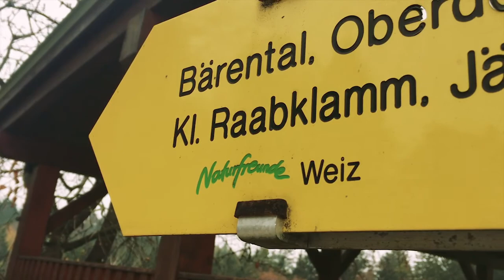Herbst Fotospaziergang an der Raab in der Steiermark im Wald Teil 1 Fototipps mit dem Smartphone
Nahe ran und tief runter & Kamera / Smartphone drehen

Verwende deine Beine!
Sehr oft verwenden Fotografen teure Hardware statt ein paar Schritte Richtung Objekt zu gehen oder einfach mal in die Knie. Gehe so nah wie möglich ran und bewege dich auf Augenhöre deines Gegenüber - und es nur ein paar Zentimeter Größe sind... Die Pilze waren nur wenige Zentimeter groß ;)

Nahe ran und tief runter / Fotografieren aus der richtigen Perspektive

Die Bauform eines Smartphones ist perfekt für solche Aufnahmen. Flach und die Kamera befindet sich an der Oberseite des Gehäuses. Somit kannst du ganz tief runter.

Oft neigen Fotografen dazu, sich auf ihre teure Kameraausrüstung zu verlassen, anstatt die einfachsten Werkzeuge zu nutzen, die sie immer bei sich tragen: ihre Beine und ihr Smartphone. Es ist erstaunlich, wie viele großartige Fotos man machen kann, indem man sich nur ein paar Schritte näher an das gewünschte Objekt heranbewegt oder einfach mal in die Hocke geht, um die Welt aus einer anderen Perspektive zu betrachten. Das Geheimnis für beeindruckende Fotos liegt oft darin, näher heranzugehen und sich auf Augenhöhe mit dem Motiv zu begeben, selbst wenn es nur wenige Zentimeter groß ist. Ein gutes Beispiel dafür sind winzige Pilze, die nur wenige Zentimeter groß sind, aber in ihrer Schönheit und Einzigartigkeit überzeugen können, wenn man sich ihnen auf die richtige Weise nähert.

Das Konzept "nahe ran und tief runter" ist in der Fotografie von entscheidender Bedeutung. Es bedeutet, dass man sich dem gewünschten Motiv so nah wie möglich nähert und sich auf die Ebene des Motivs begibt, um es aus einer Perspektive zu betrachten, die oft übersehen wird. Dies kann den Unterschied zwischen einer durchschnittlichen und einer außergewöhnlichen Aufnahme ausmachen. Wenn du dich beispielsweise einem kleinen Pilz näherst und dich auf Augenhöhe mit ihm begibst, eröffnet sich eine völlig neue Welt. Die Details und Strukturen des Pilzes werden sichtbar, die Farben werden intensiver, und die gesamte Komposition des Bildes gewinnt an Tiefe und Ausdruckskraft.

Die Bauform eines Smartphones ist besonders gut für diese Art der Fotografie geeignet. Die flache, handliche Form des Geräts und die Tatsache, dass die Kamera sich meist an der Oberseite des Gehäuses befindet, ermöglichen es, die Kamera ganz einfach tief nach unten zu richten. Dadurch kannst du in die Welt deines Motivs eintauchen und Perspektiven erkunden, die mit einer sperrigen DSLR-Kamera schwieriger zu erreichen wären. Dein Smartphone wird so zu einem vielseitigen Werkzeug für die kreative Fotografie, das in deiner Tasche steckt.

Um das Konzept "nahe ran und tief runter" in die Praxis umzusetzen, ist es hilfreich, die folgenden Schritte zu beachten:

Beobachte dein Motiv: Beginne damit, dein Motiv sorgfältig zu beobachten und herauszufinden, aus welcher Perspektive es am besten zur Geltung kommt.
Nähere dich dem Motiv: Schreite auf das Motiv zu, gehe so nah wie möglich heran. Verwende deine Beine, um die Entfernung zu verringern, anstatt auf den Zoom deiner Kamera oder deines Smartphones zu vertrauen.
Ändere deine Höhe: Experimentiere mit verschiedenen Höhen, indem du dich hinkniest oder dich sogar flach auf den Boden legst, um die Welt aus einer niedrigeren Perspektive zu betrachten. Dies kann eine dramatische Wirkung auf das Bild haben.

Insgesamt ist "nahe ran und tief runter" eine einfache, aber äußerst effektive Technik in der Fotografie. Sie erfordert kein teures Equipment, sondern lediglich ein aufmerksames Auge und die Bereitschaft, sich physisch in die Welt deines Motivs zu begeben. Mit dieser Herangehensweise kannst du erstaunliche Aufnahmen machen, die oft übersehen werden und die Schönheit und Einzigartigkeit der kleinen Dinge im Leben einfangen.

Siehe Video...

DJI Osmo Mobile
Canon DSLR

365 Tage Erfolgstagebuch Buch
Fotografieren und Filmen mit dem Smartphone? Amazon Buch
36 Strategeme Amazon Buch
minimalismus Amazon Buch